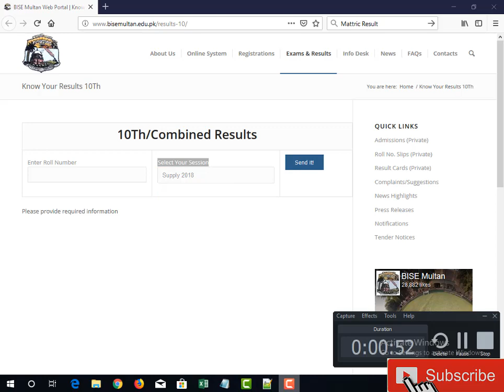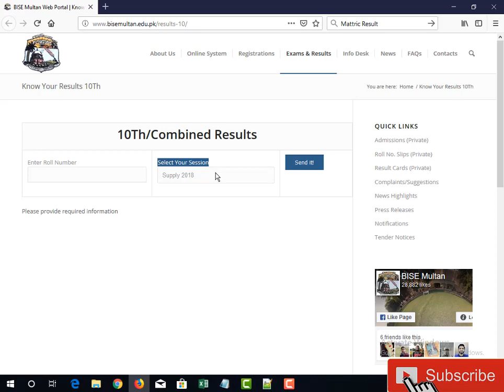Multan Board Result SSC Supplementary Examination 2018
Multan Result SSC Supplementary Examination 2018